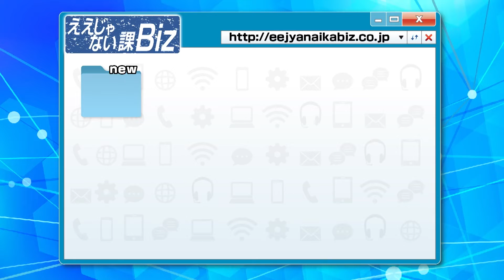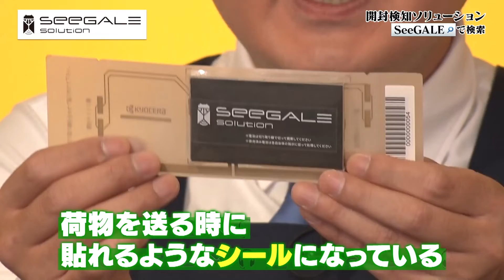【SeeGALE】取引先の在庫状況把握できちゃいます！ #50-2